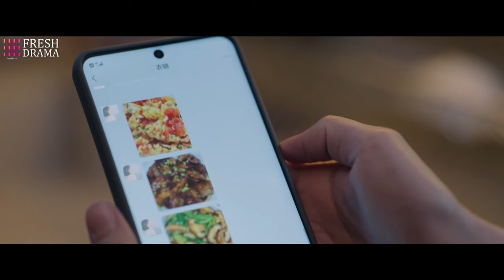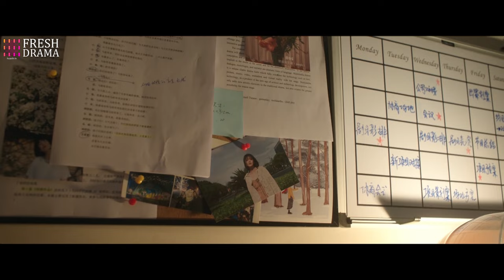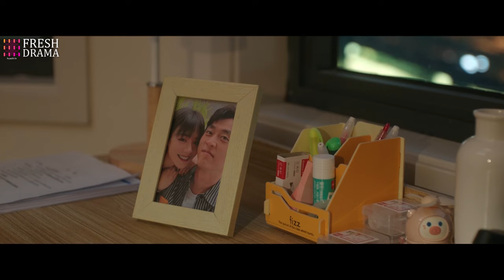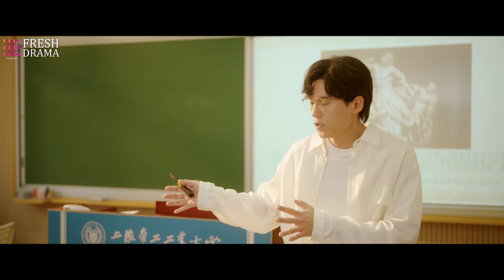《偏執總裁，休想復婚》EP37👉妻子結婚20年卻被丈夫氣出乳腺癌💜丈夫腸子悔青下跪認錯💔孟家祖孫三代的愛恨情仇真的好狗血！赵丽颖